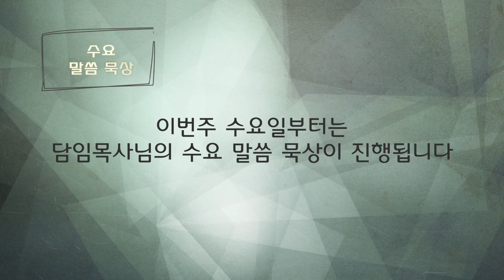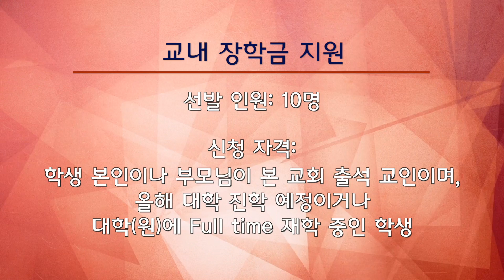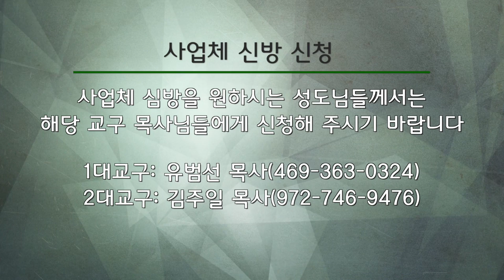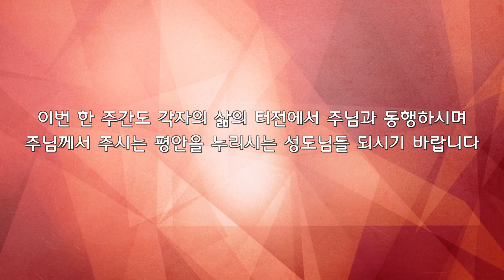2021-05-30 달라스 중앙연합 감리교회 뉴스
주소
3800 Carbon Rd